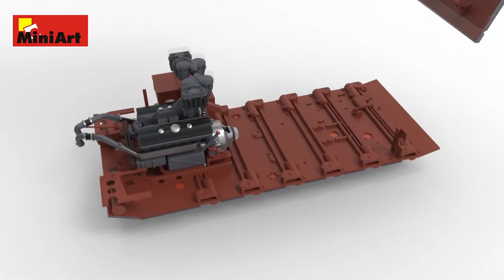Updated preview: MiniArt's new StuG showing the kit inside & out...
MiniArt's all-new 35th scale mould of the StuG III Ausf.G  Feb, 1943 Alkett Prod. Interior Kit (plus crew) is a bit of a hot topic this month. To add fuel to the fire they have produced a video showing just what the kit is made of & the make-up of the kit in a brand new video to add to the preview we already have...